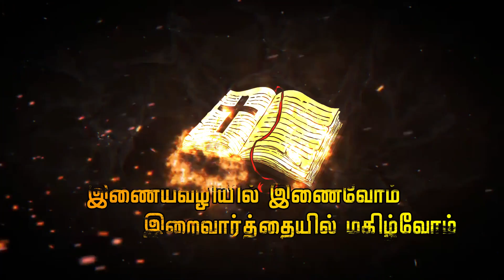இணையதள விவிலியப்போட்டி- 2021 / பேச்சுப்போட்டி / SXCP-09/ ASIR MICHEAL RAJ